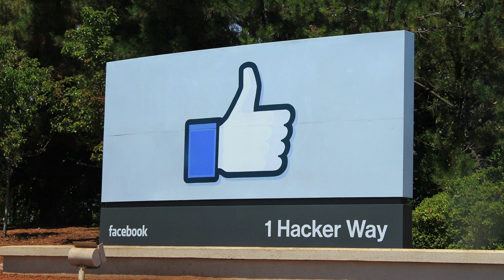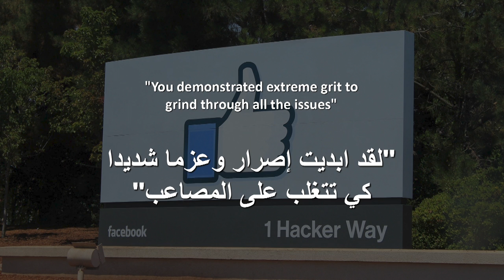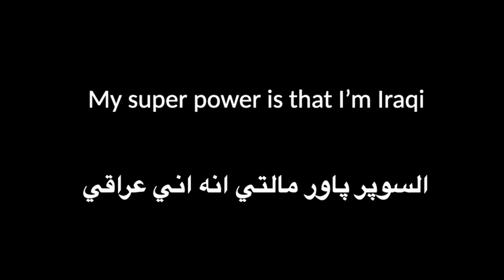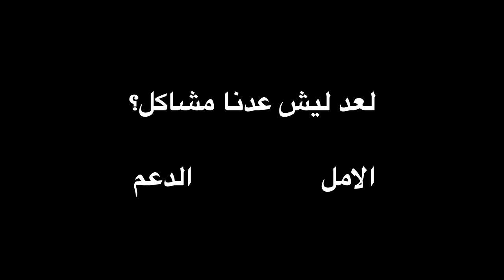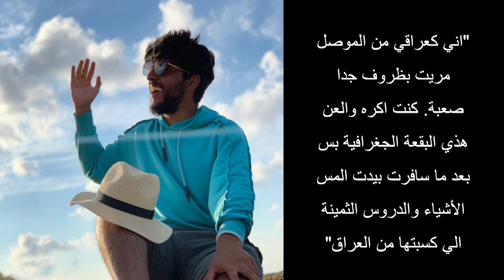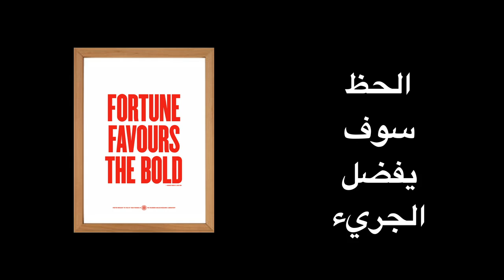Growing up in Iraq gave me a superpower | Murtadha Al-Tameemi | TEDxBaghdad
In this talk, Murtadha describes his journey from its beginnings as a young child in Baghdad, born in a war-torn country and experiencing some of the harshest of conditions that most other Iraqis lived through at the time. Being an Iraqi felt like a curse to him, as he struggled to live in the country. He also suffered as he tried to leave the country, not to mention the challenges he continues to face after living abroad for over a decade, all simply because he was born in this arbitrary geographic location.

But there was a turning point in Murtadha's views on his origins; something that demonstrated to him that being born in Iraq actually gave him a superpower that helped him conquer the challenges and struggles he faced and equipped him with the strength and resilience that allowed him to do things he never thought were possible. Murtadha Al-Tameemi was born and raised in Baghdad, Iraq and has been working as a software engineer at Meta (formerly known as Facebook) for the last 9 years. He is also a passionate traveller and have been to more than 120 countries with his humble Iraqi passport, officially recognized as the worst passport in the world during 2020. Besides travel, Murtadha is passionate about technology and education, especially the intersection of them all. He founded several initiatives to offer educational experiences and exchange programs to fellow Iraqis who have great potential but have been lacking the right opportunities. This talk was given at a TEDx event using the TED conference format but independently organized by a local community.